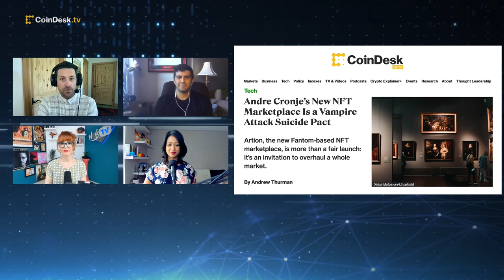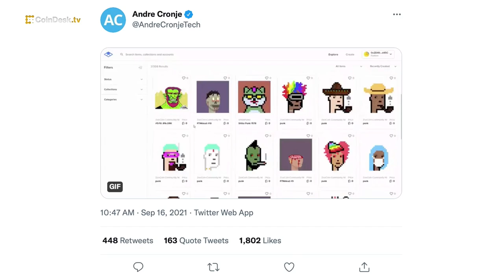Andre Cronje Launches New NFT Marketplace 'Artion'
After weeks of teasing the release on Twitter, Yearn Finance's Andre Cronje has launched Artion, an NFT marketplace on the Fantom blockchain designed to serve as the groundwork for a vampire attack that could be an open-source competitor to NFT giant OpenSea. "The Hash" squad discusses what it potentially reveals about the larger move to decentralize the NFT marketplace ecosystem.